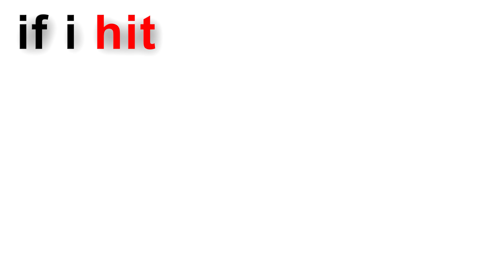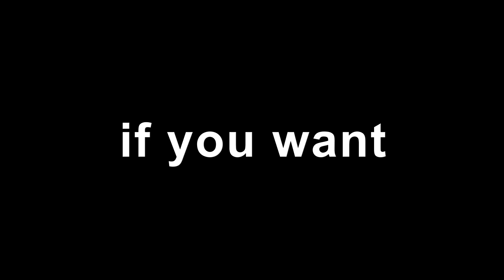My enemy killed me so I got revenge...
How I got REVENGE on the Nemesis SMP... THIS WAS INSANE

Similar to Parrot / ParrotX2 / Leowook and his LifeSteal SMP Season 2 / his School's Minecraft Server / School SMP / Brothers SMP / ajthebolds dog smp / tommyinnit hardcore smp / school smp parrot  where he Started a War or Ended a War / LifeSteal SMP series, I, [Your Name], joined, survived, and I took over the Nemesis SMP. This is not a lifesteal SMP copy. in Minecraft / Minecraft LifeSteal SMP season 2, fully produced by [Your Name]